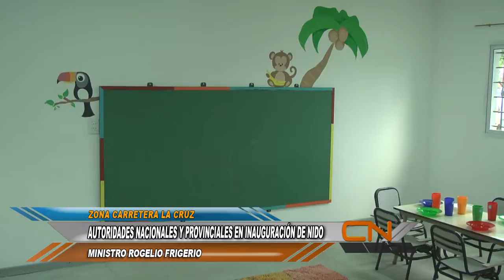INAUGURACION N I D O CON AUTORIDADES NACIONALES, PROVINCIALES Y LOCALES